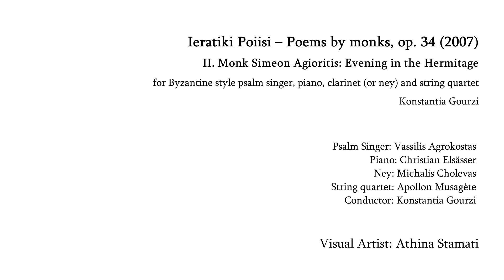Konstantia Gourzi | Ieratiki Poiisi (Poems by monks) II. Evening in the Hermitage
Konstantia Gourzi (Composer)
Ieratiki Poiisi – Poems by monks, op. 34 (2007)
II. Monk Simeon Agioritis: Evening in the Hermitage
for Byzantine style psalm singer, piano, clarinet (or ney) and string quartet

Psalm Singer: Vassilis Agrokostas
Piano: Christian Elsässer
Ney: Michalis Cholevas
String quartet: Apollon Musagète
Conductor: Konstantia Gourzi

Ιερομόναχος Συμεών Αγιορείτης
II. Εσπέρα στο κελλί, 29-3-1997
Σελήνη νωπή
οδός επί θάνατο
μόνο βάδισμα
αστράπτουσα οράσαι
και σταλαγμός πάντοτε

Monk Simeon Agioritis
II. Evening in the Hermitage (26-3-97)
Humid moon
mortal path
only gait
gleaming vision
and always dripping.